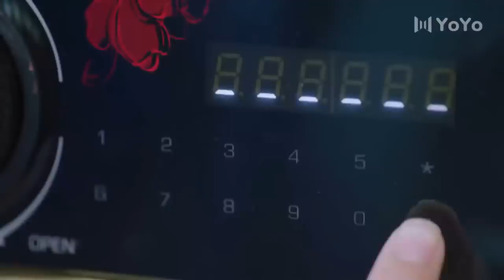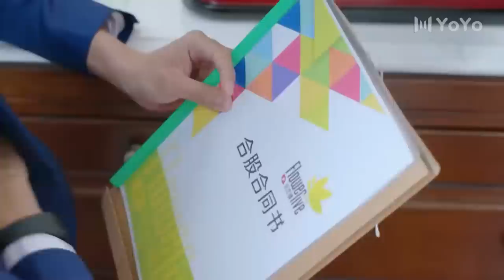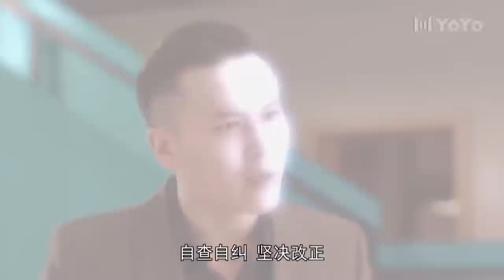【Indo Sub】Buku Harian Cinta Bos 31 | (Pemeran:Thomas Tong，Kan Qingzi)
📺 Bosku yang sempurna
💞Genre : Romantis, Cinta, Remaja, Kampus💞
Aktor：💕Zhang Han💟Crystal Yuan

Sinopsis : Drama ini bercerita tentang inspirasi, cinta, dan penebusan seorang gadis ambisius dan mantan pacar amnestik dalam konteks media baru, era baru, dan kehidupan keluarga baru anak muda saat ini.